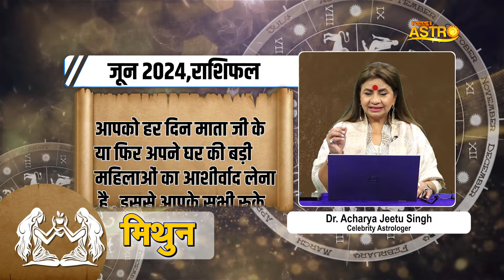मिथुन राशि- ये महीना आपके लिए रहेगा बेहद भाग्यशाली | Dr. Acharya Jeetu Singh | June Rashifal 2024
Thanks.